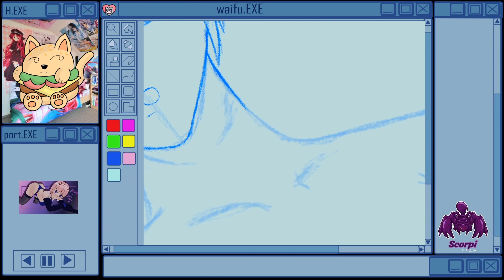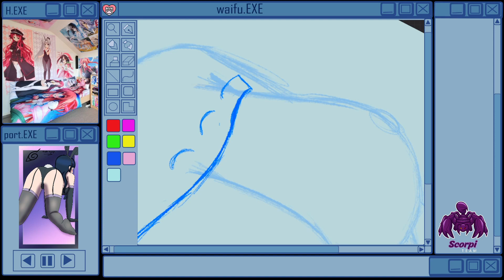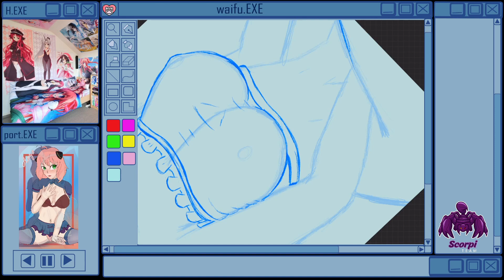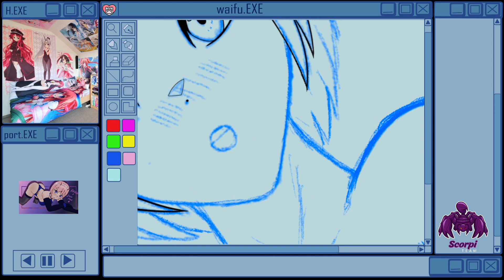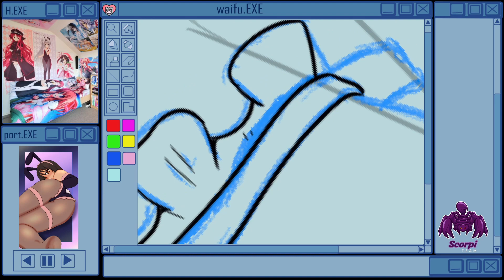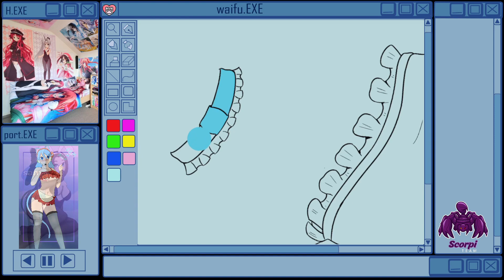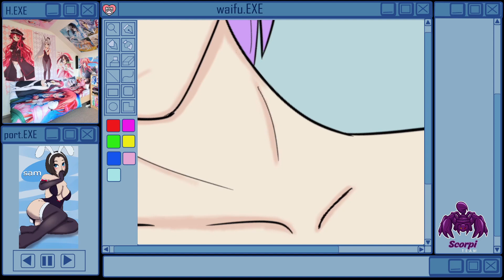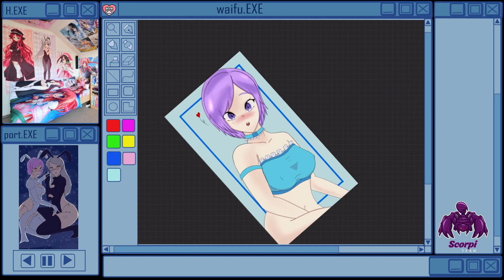dibuja conmigo viernes 18 nov 2022(personaje original +18 ana)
el draw with me empieza a la misma hora de los streams 2:30pm col :3

✨streams  de dibujo lunes a viernes

🌸version H & referencias por lv1
    2USD